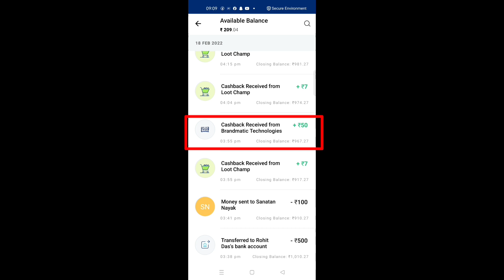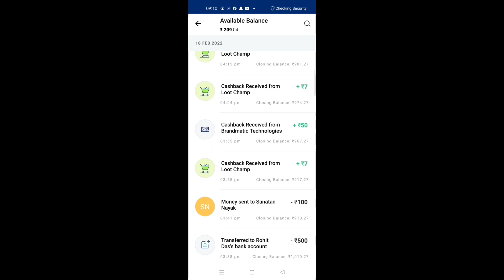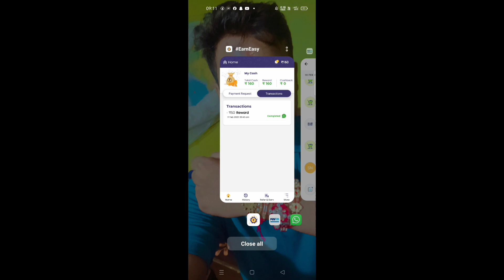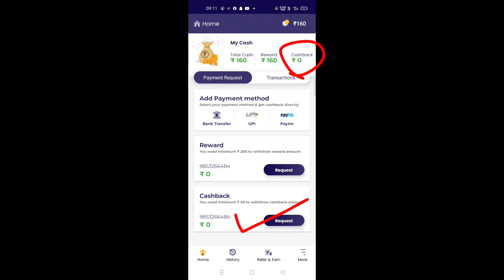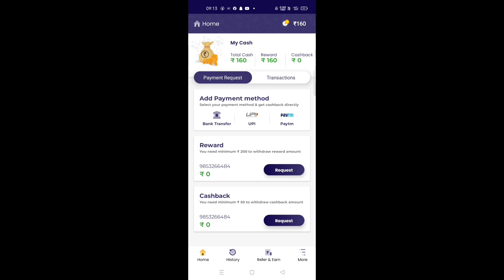🔥 Refer Income Apps || Online Income Apps || Sign Up Bonous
Refer Code Most Use :- Bm7tLa5y

Other Income Apps
{ Per Refer :- 150 }
{ Sing Up :- 50 }

♥️💖💝 Follow Me ♥️💖💝

Earning Apps
Refer & Earning Apps